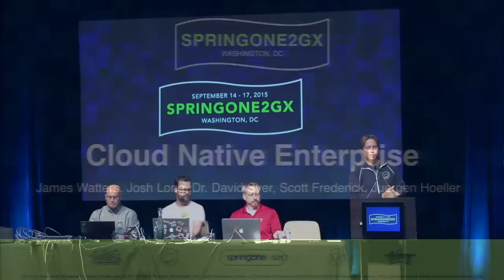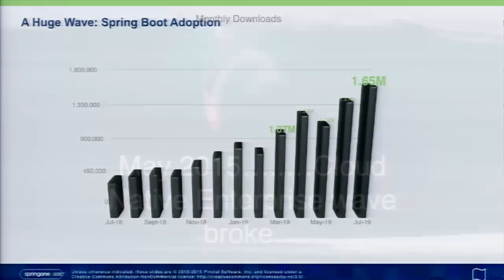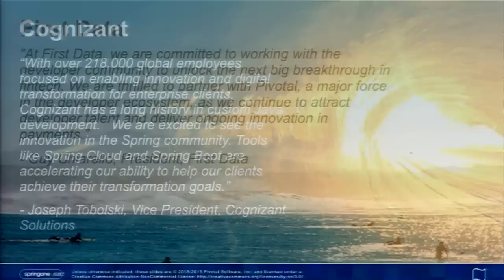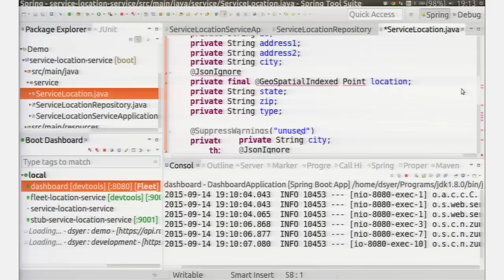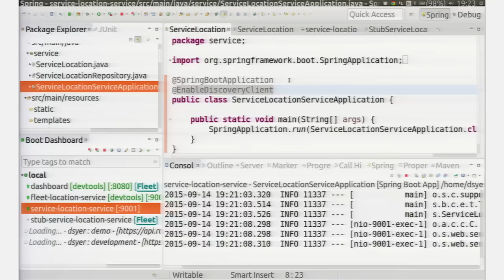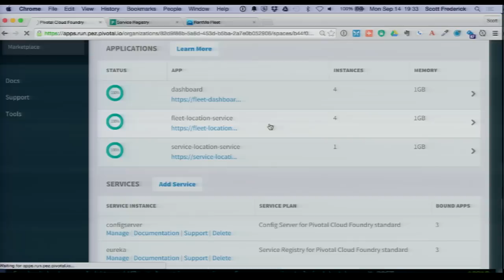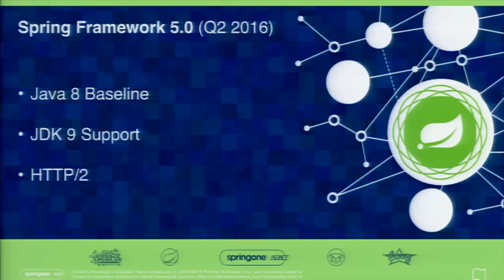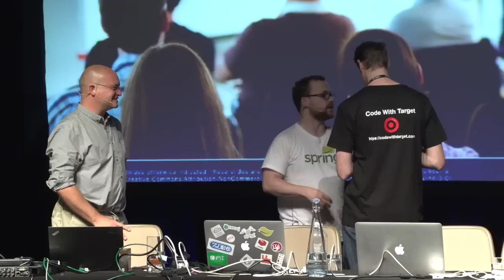SpringOne2GX 2015 Day 1 Keynote: Cloud Native Enterprise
Recorded at SpringOne2GX 2015.
Speakers: James Watters, Josh Long, Dr. David Syer, Scott Frederick, Juergen Hoeller